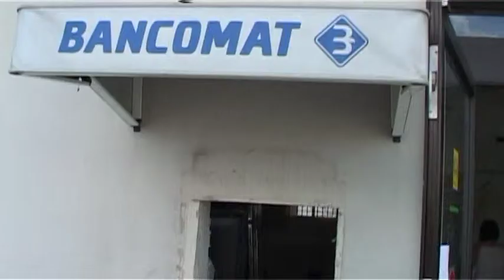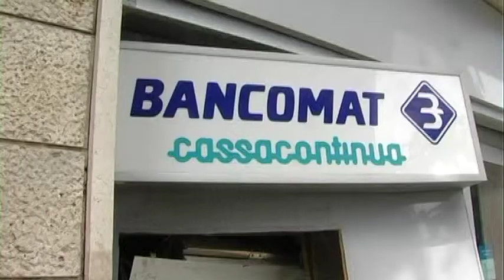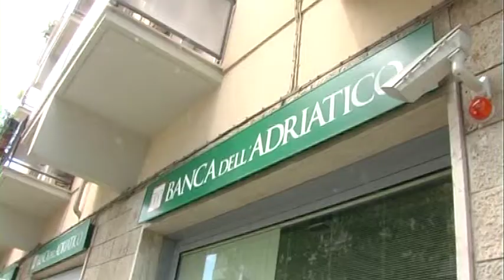Rapine Colleranesco e Pescara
Ignoti hanno fatto saltare in aria, la notte scorsa, due bancomat della filiale della Banca dell'Adriatico, a Pescara e a Colleranesco di Giulianova, utilizzando dell'esplosivo e riuscendo ad impossessarsi dei soldi contenuti all'interno